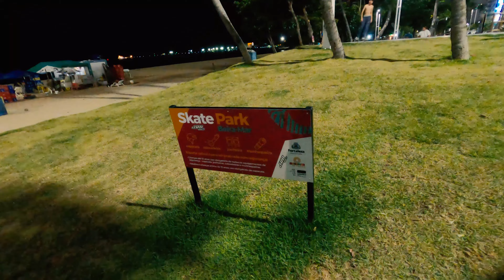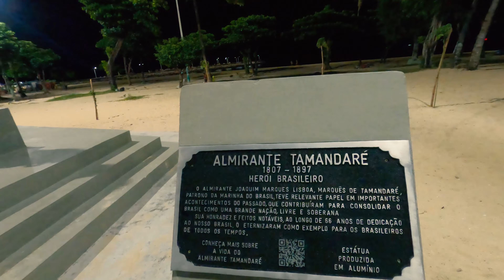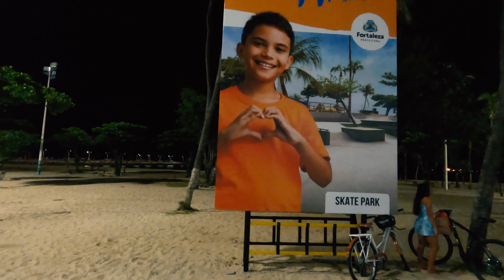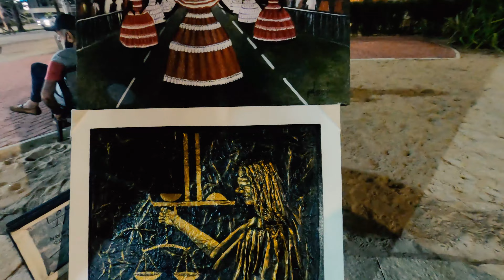Beira Mar Fortaleza/CE/Brasil 4k parte 3 (skate parque, arena do humor)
Skate parque
O local é pensado para atender ao praticante do skate vertical mais experiente, por meio de uma pista no formato bowl grande e também uma grande área de “street skate” (pista de rua), atendendo o momento atual de demanda do esporte.
A engorda da faixa de areia, criada entre os espigões das avenidas Rui Barbosa e Desembargador Moreira, possibilitou a urbanização da área, resultando na ampliação do calçadão existente e na criação de novos espaços como a nova via paisagística com ciclovia, pista de cooper, além da construção de 63 pontos comerciais distribuídos em quiosques. O calçadão ganhou também nova iluminação com fiação embutida, 7 complexos de banheiros públicos com chuveirões para os banhistas e atletas, e quiosques especiais para a funcionamento da Central de Videomonitoramento da orla, Casa do Turista e sede administrativa.
Ao longo da orla, foram instalados diversos equipamentos esportivos e de lazer como anfiteatro, skatepark, quadra poliesportiva, quadras de areia, academia ao ar livre e estação do Bicicletar, possibilitando que o visitante tenha diversas opções para a prática de atividades físicas.